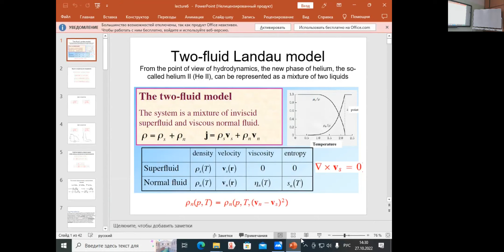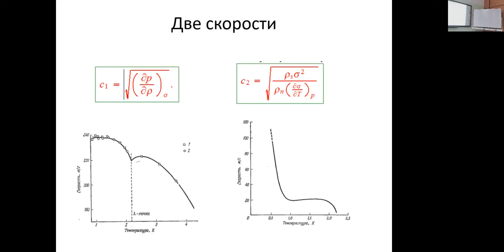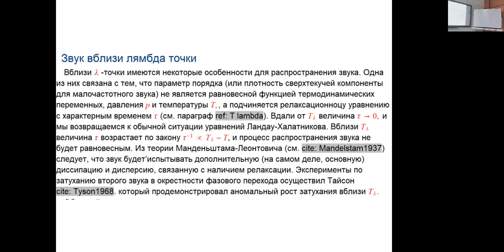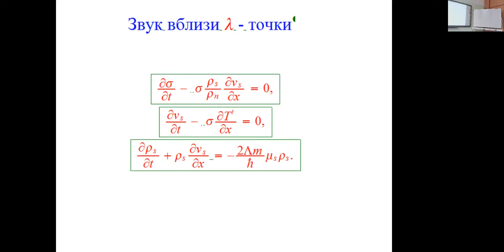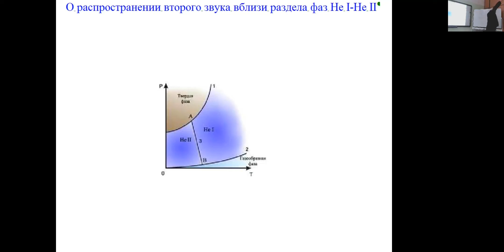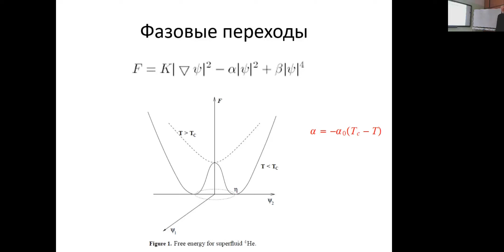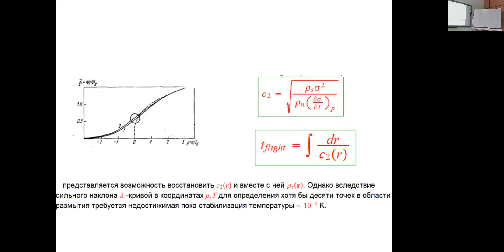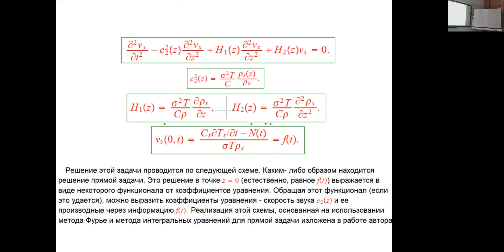2022. Осень. Гидродинамика и теплообмен в сверхтекучих жидкостях. Немировский С.К. Лекция 9.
Гидродинамика и теплообмен в сверхтекучих жидкостях. Профессор, д.ф.-м.н. Немировский Сергей Карпович. Курс читается в 1 семестре 3 курса в Институте теплофизики СО РАН на Кафедре физики неравновесных процессов ФФ НГУ. Запись от 27 октября 2022 года.